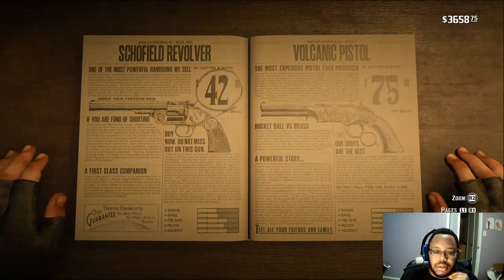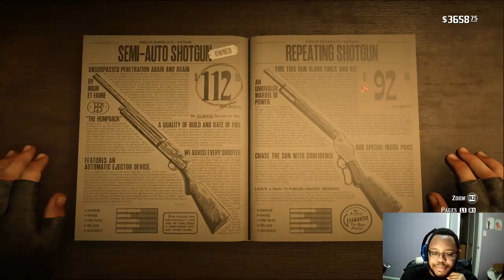Red Dead Redemption 2 part 36: Those In Need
Troubling news has hit home... Arthur has tuberculosis, a disease which at the time, was utterly fatal. But despite the horrible news, the gang, his family, needs him. Perhaps more than ever before. It's time to push through and see what's needed of him, starting with Mrs. Sadie Adler already close by.